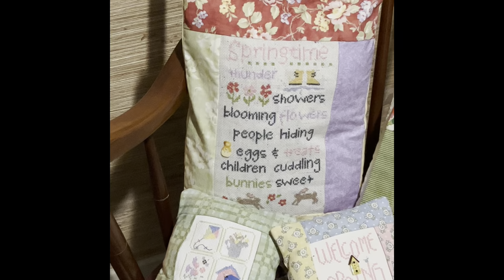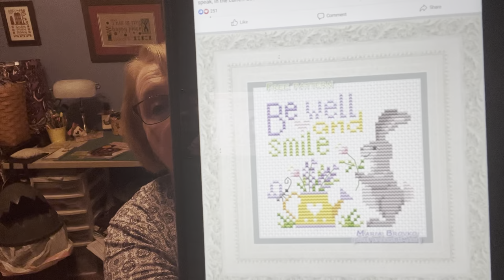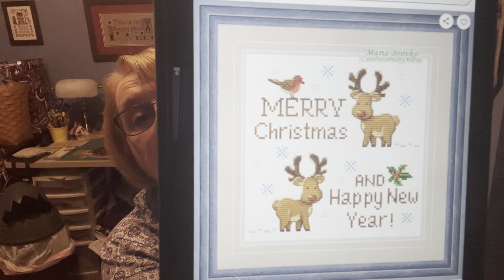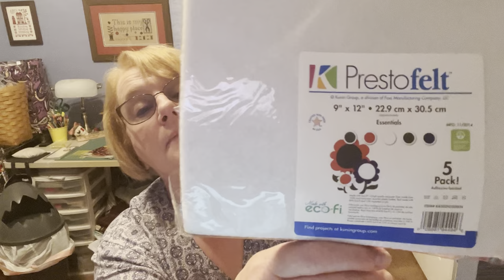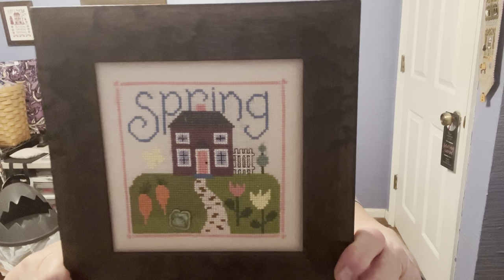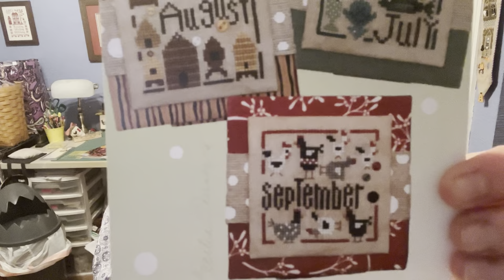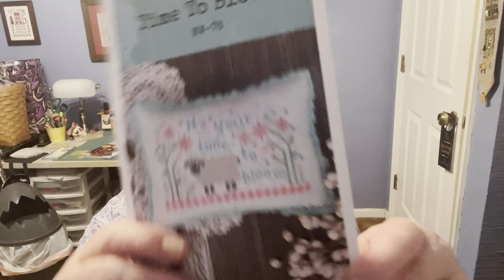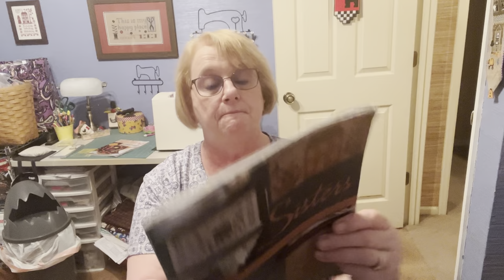Flosstube 74: Springing into Finshes, Designer Feature and more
Featured Designer and Free Patterns:
Facebook Group: Cute Patterns by Maria

Stitch Alongs or SAL's:
WIPGO2022 (Facebook Group)

Shops Mentioned:
Panda's Cross Stitch and Beading in Mauldin, SC
(Beading, Punch Needle, and Cross Stitch classes)

(Cross stitch and Framing)

Anabella's Shop (on-line)

Flosstubers Mentioned:
Stitching by the Shore
Niece Lynn
Jessie Marie Does Stuff
Anabellas
Stitching with the Housewives

Designers Mentioned:
Mill Hill
Bent Creek
Blackbird Designs
Primrose Cottage Stitches
Annie Beez Folk Art
With Thy Needle and Thread
Heart in Hand
Val's Stuff